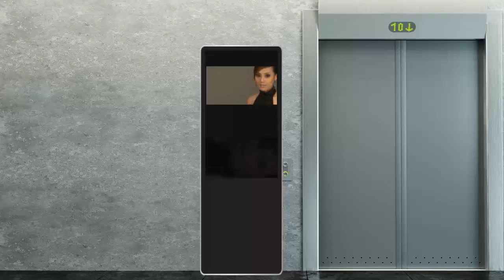SOVRIN Magazine on Impact cambodia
Fashion magazine Sovrin in Cambodia now advertising on Impact Indoor Screen Displays